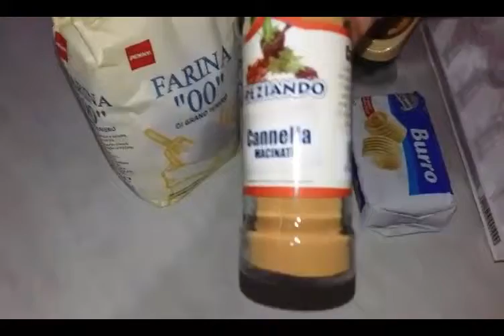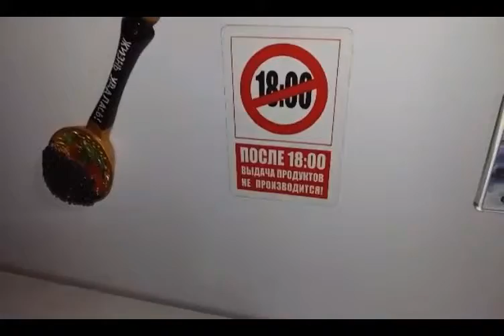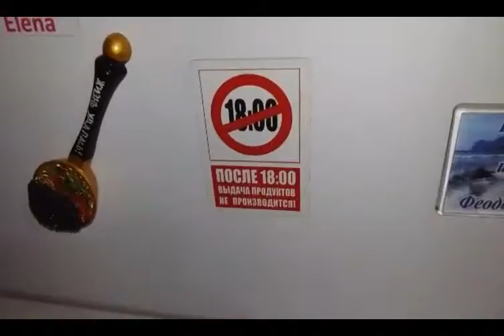НЯМ-НЯМ: новогоднее печенье от деда мороза ツ ☃ ❤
моё первое видео (•̪●) не судите строго °‿°
спасибо всем за просмотр ♥